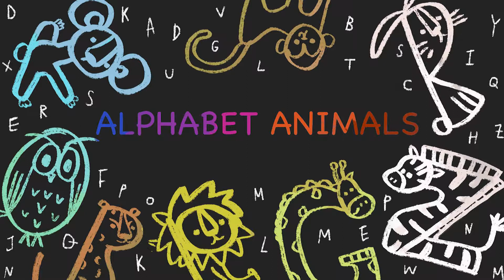How To Draw A Wolf After Writing The Letter W - step by step tutorial for kids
Learn How To Draw and Color W Wolf From Letter W.

We are updating one letter a day. Please come back tomorrow for letter X! letter W

🌈Post your artwork to or use the hashtag TOU_W so we can see your art!